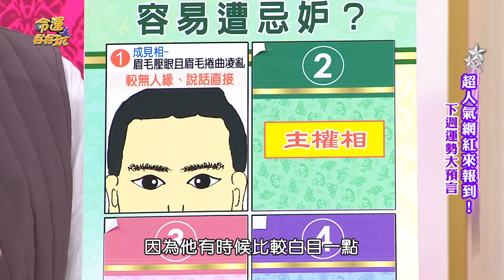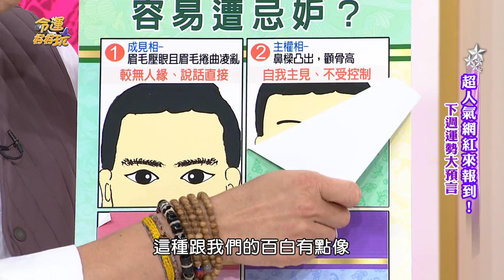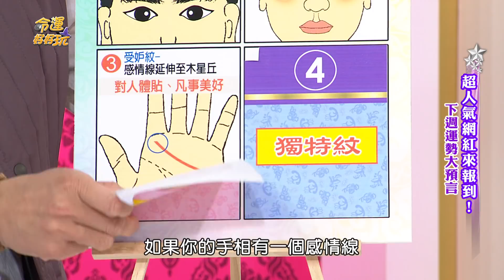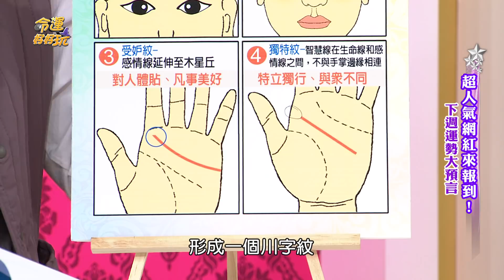【命運好好玩】不得人緣被討厭 容易招人妒忌的手面相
他們總是運不逢時，才華太好被人討厭. 。